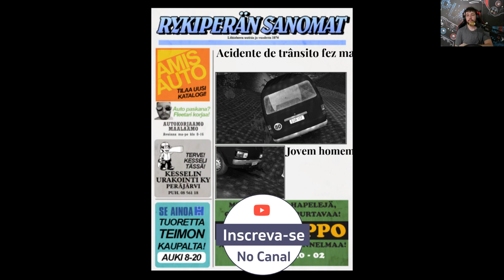O ERRO DE UMA VIDA - ACIDENTE FATAL #36 - My Summer Car 2022 Dicas/Mods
Estava andando de boa, quando do nada surge um carro na minha frente.

O que acabou me custando caro, perdi a van e ainda fui para na cidade a pe.